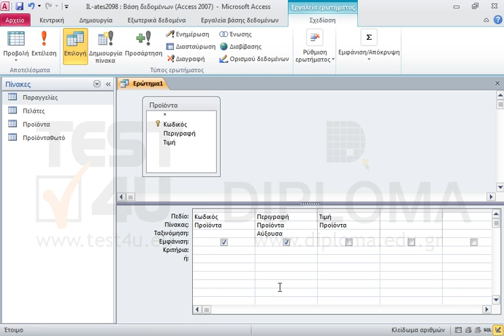Δημιουργήστε ένα νέο ερώτημα το οποίο θα βασίζεται στον πίνακα Προϊόντα και θα εμφανίζει μόνο τα...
Δημιουργήστε ένα νέο ερώτημα το οποίο θα βασίζεται στον πίνακα Προϊόντα και θα εμφανίζει μόνο τα πεδία Κωδικός και Περιγραφή (με αυτή τη σειρά). Εφαρμόστε αύξουσα ταξινόμηση ως προς το πεδίο Περιγραφή. Αποθηκεύστε το ερώτημα με όνομα q1 και κλείστε το.

77-424 Microsoft Office Specialist Access Core 2013 - Ελληνική έκδοση